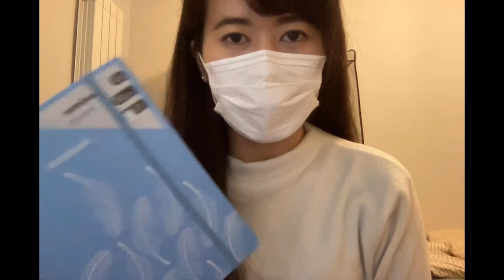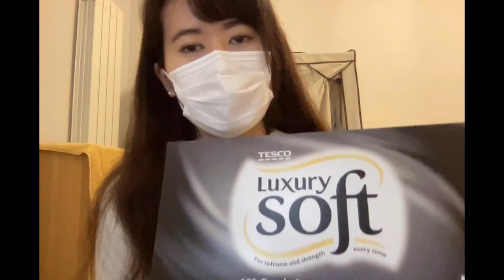YMS VLOG#17「購入品紹介7〜綿棒と文房具〜」《イギリスワーホリ🇬🇧》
Pound Landの発音は、ポンドランド？ポウンドランド？パウンドランド？